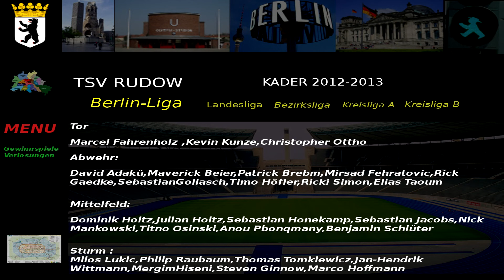TSV RUDOW KADER 2012 2013 Berlin Liga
.Marcel Fahrenholz Kevin Kunze Christopher Ottho

Abwehr:

David Adakü,Maverick Beier,Patrick Brebm,Mirsad Fehratovic,Rick Gaedke,SebastianGollasch,Timo Höfler,Ricki Simon,Elias Taoum

Mittelfeld:

Dominik Holtz,Julian Hoitz,Sebastian Honekamp,Sebastian Jacobs,Nick Mankowski,Titno Osinski,Anou Pbonqmany,Benjamin Schlüter

Sturm :
Milos Lukic,Philip Raubaum,Thomas Tomkiewicz,Jan-Hendrik Wittmann,MergimHiseni,Steven Ginnow,Marco Hoffmann